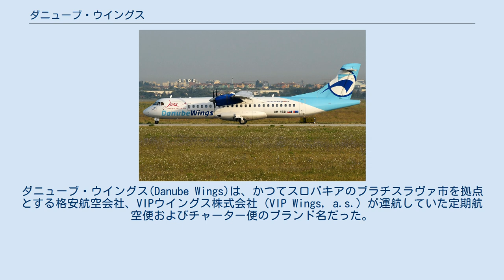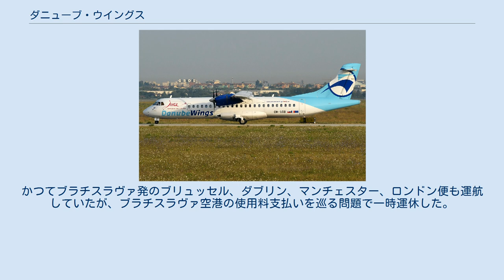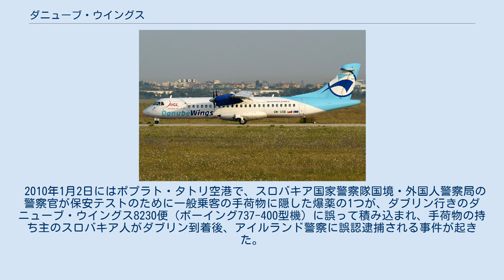ダニューブ・ウイングス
ダニューブ・ウイングス(Danube Wings)は、かつてスロバキアのブラチスラヴァ市を拠点とする格安航空会社、VIPウイングス株式会社（VIP Wings, a.s.）が運航していた定期航空便およびチャーター便のブランド名だった。
VIPウイングスは2013年11月に業務を停止し、2014年7月に倒産した。
 VIPウイングスは、2002年からエアタクシー事業を手がけていたVIPエアー有限責任会社（VIP Air, s.r.o.）を母体に、トレンチーン市のチャーター便専門会社、シーグル・ジェット有限責任会社（Seagle Jet, s.r.o.）を吸収合併して2008年11月1日に発足した。
株主の内訳は公開されていないが、役員を務めるユライ・ポオールの実父で、ŽOSトルナヴァ会長の実業家、ウラジミール・ポオールの傘下にあると見られていた。
 フランス製ターボプロップ機のATR72型機3機を導入し、「ダニューブ・ウイングス」のブランド名で2009年から定期便の運航を開始した。
ブラチスラヴァ空港とコシツェ空港、ポプラト・タトリ空港間の国内線のほか、スイス、イタリア、クロアチアなどとスロバキア国内3空港を結ぶ定期便およびチャーター便を運航。
またイタリアでは国内線も運航した。
かつてブラチスラヴァ発のブリュッセル、ダブリン、マンチェスター、ロンドン便も運航していたが、ブラチスラヴァ空港の使用料支払いを巡る問題で一時運休した。
 運行開始以後、年間7～8万人の乗客を輸送し、ATR72型機を1機追加購入した2012年度には12万2800人と初めて10万人を超えたが、資金繰りが悪化して翌2013年11月20日に業務を停止。
賃金未払いを訴える従業員の訴訟が相次ぎ、いくつかの訴訟では従業員側の訴えを認める会社側敗訴の判決が出たものの、一切支払いに応じないまま2014年7月16日に破産申請を行って倒産した。
 2010年1月2日にはポプラト・タトリ空港で、スロバキア国家警察隊国境・外国人警察局の警察官が保安テストのために一般乗客の手荷物に隠した爆薬の1つが、ダブリン行きのダニューブ・ウイングス8230便（ボーイング737-400型機）に誤って積み込まれ、手荷物の持ち主のスロバキア人がダブリン到着後、アイルランド警察に誤認逮捕される事件が起きた。
 （2010年3月当時、季節運航含む） ※チェコ航空のウェット・リース